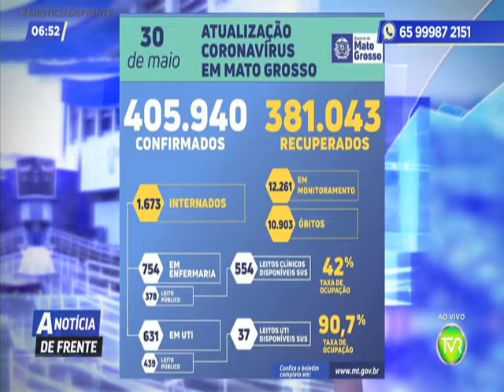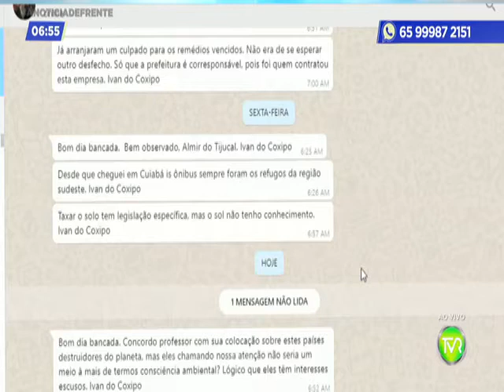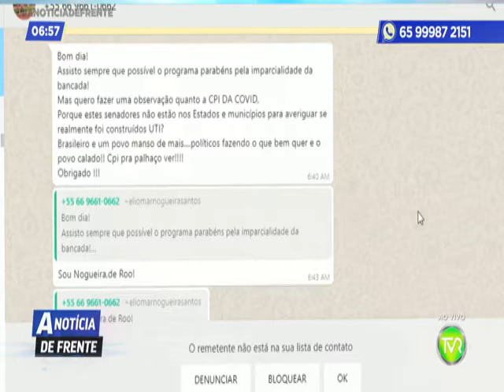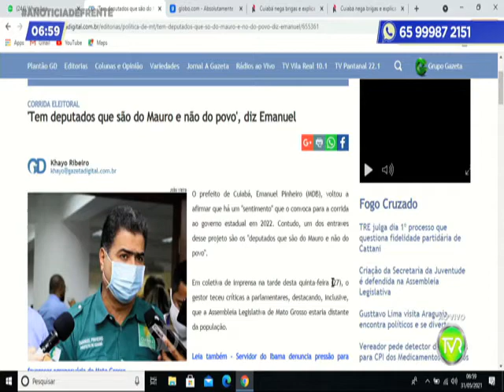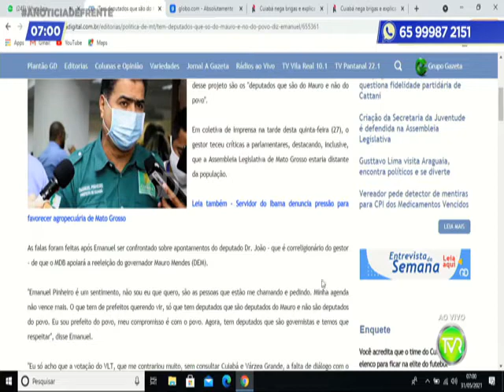A NOTICIA DE FRENTE 2 BLOCO 31 05 2021